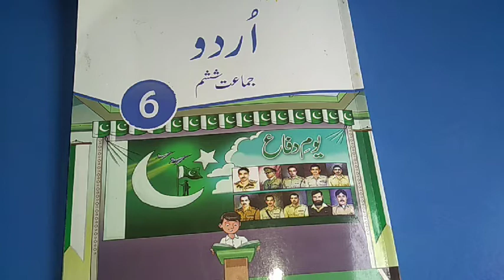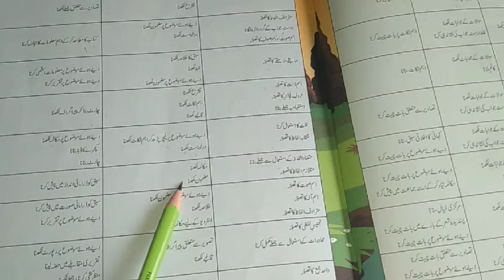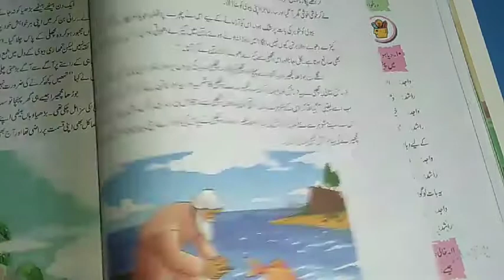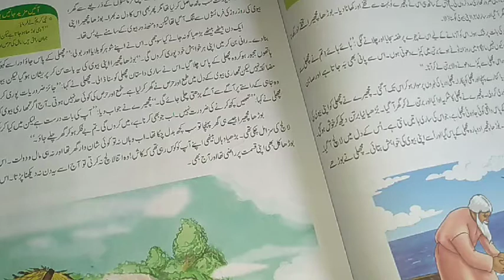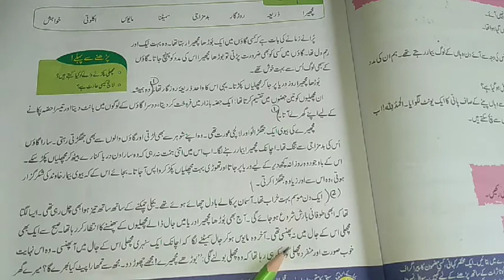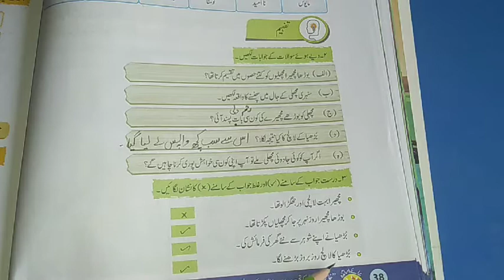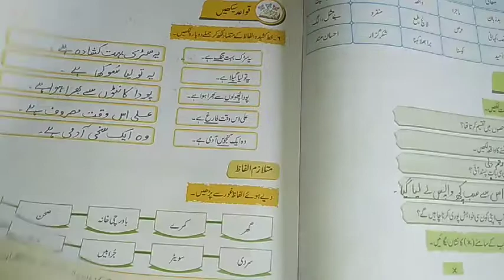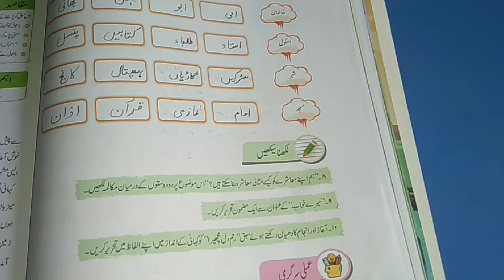Urdu Grade 6 | Lecture 07